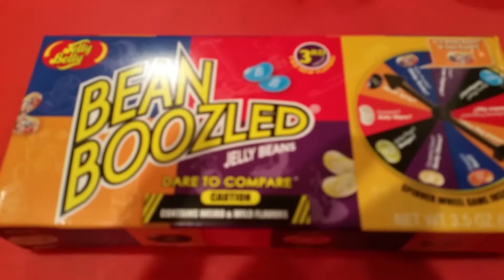Shawatube HD Bean Boozled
Review of Bean Boozled Jelly Beans